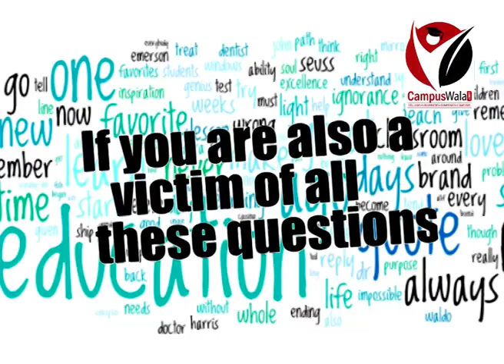CampusWala.com (Choose Right College for Bright Career)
Always ready to help you
- We have answers to your career related questions.
- Join us without delay and get information related to education.

- We also provide complete counseling for MBA and NEET, for which we have two separate channels where you can go and get information related to these subjects.

Get Free Counselling Help for College Form Filling,
To avail, scholarship speak to our counselor on the given number

which IIM or College you would want to know about next!

Hello guys!